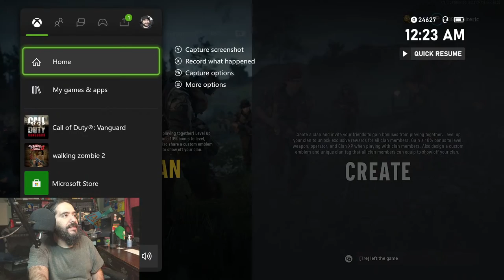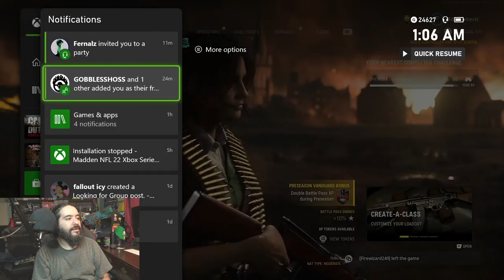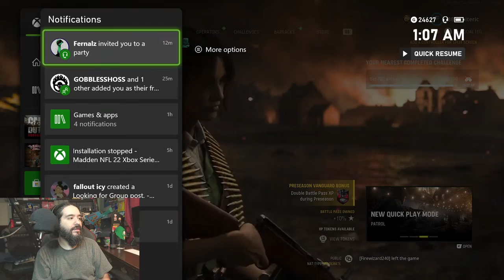Call of Duty: VANGUARD! Let's GO! | 8-Bit Eric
8-Bit Eric ( 8BE ) Let's Play some more Call of Duty Vanguard on Xbox Series X

Fortnite - The Ultimate Unofficial Guide! Powerful Tips and Tricks to master the game and get that Victory Royale!

Equipment used in videos:

Gaming Chair:
KILLABEE Big and Tall Gaming Chair 8212 Gray

Editing Computer:
Apple iMac (27-inch, 8GB RAM, 1TB Storage)

Computer Monitor:
Dell Ultrasharp U2718Q 27-Inch 4K IPS Monitor

Streaming/Gaming PC:
Asus G20AJ-US006S Intel Core i3-4150
3.5GHz 8GB DDR3 1TB HDD DVD±RW